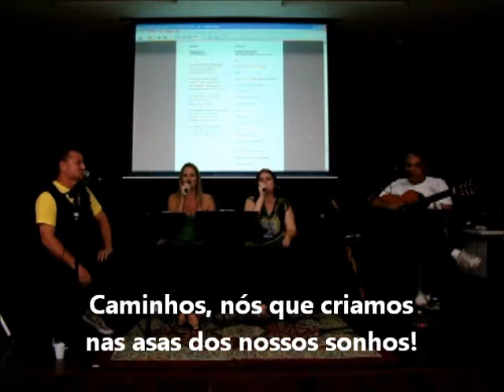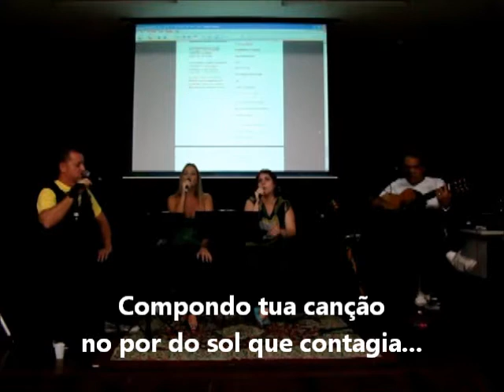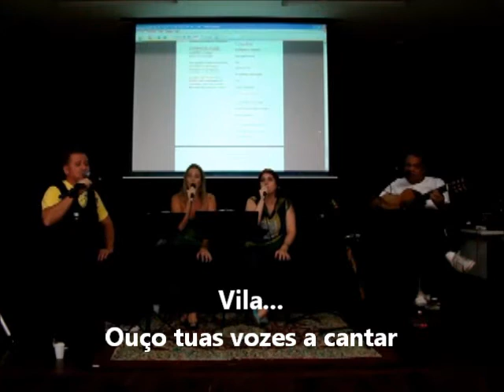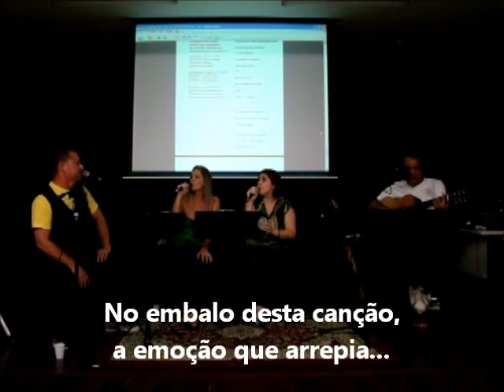VOZES DA VILA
Poema CAMINHOS (Andra Valladares), música VOZES DA VILA (Andra Valladares, Barbosa Lima e Horacio Xavier) interpretada pelo grupo lítero-musical VOZES DA VILA. A letra da canção é uma homenagem à cidade de Vila Velha/ES e também o tema do grupo.